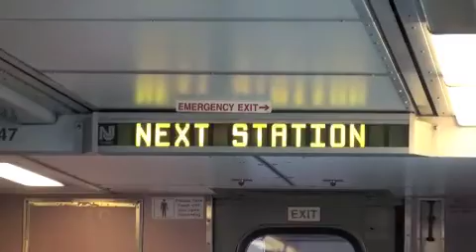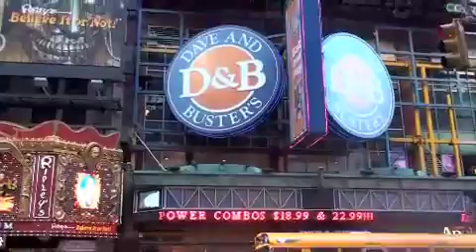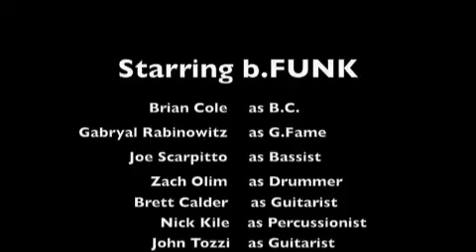b.FUNK at B.B. King Club & Grill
b.FUNK Opening for Ice Cube
w/ Special Guests Funk Master Flex